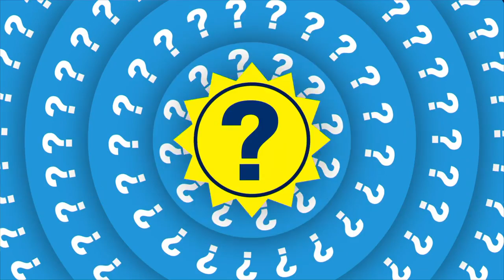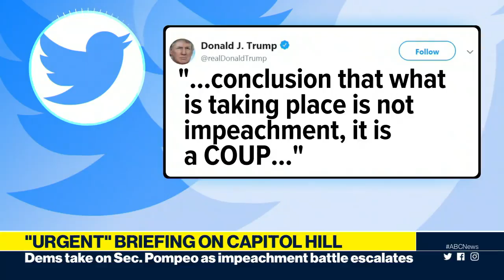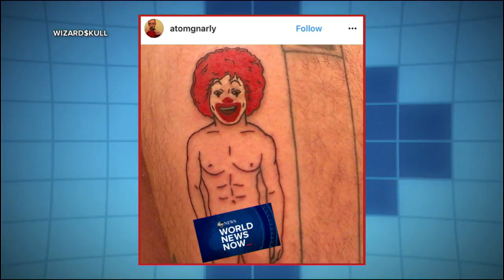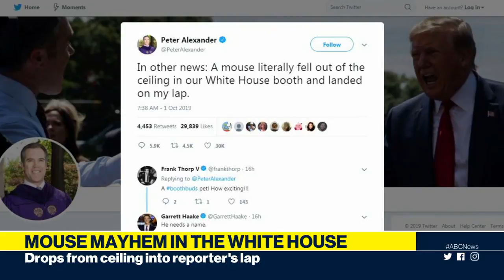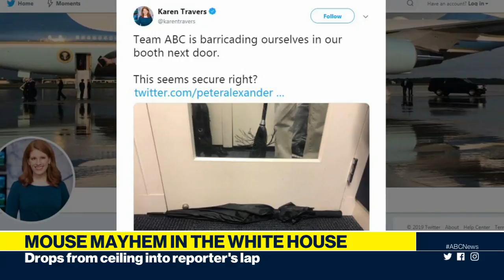Ex-cop found guilty, “urgent” briefing on Capitol Hill, drone deliveries | ABC News